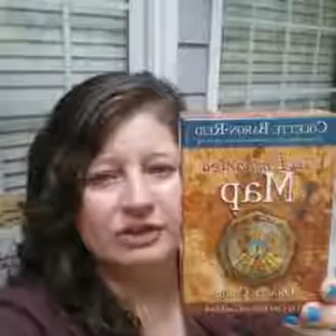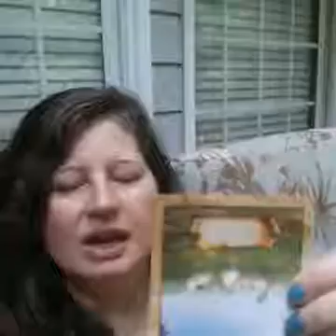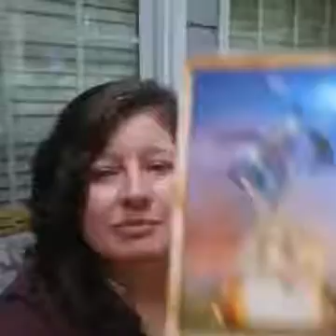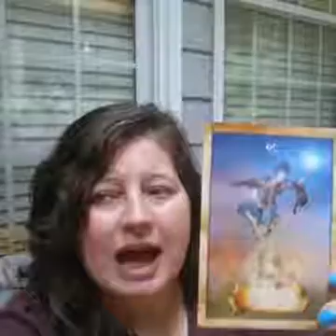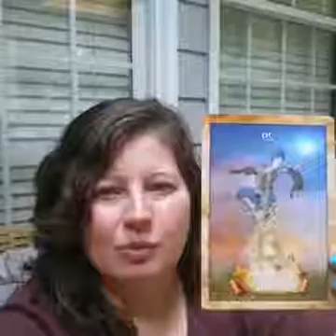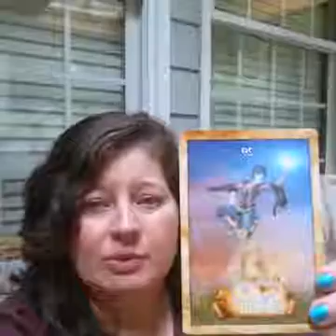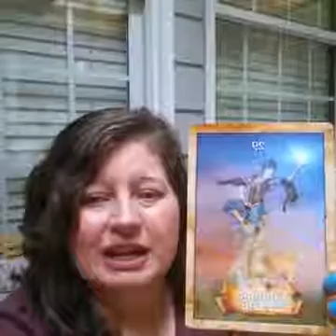Can I pull cards for someone else?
Donna Lynn of Walks In Spirit, LLC